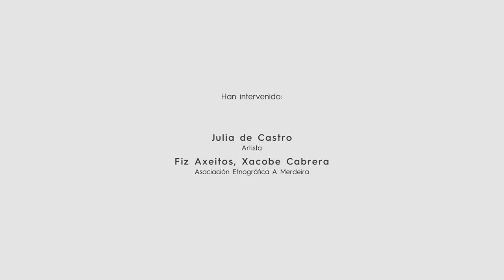Merdeiros de Vigo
Vídeo de la campaña turística OrixeRiasBaixas sobre la historia de los "merdeiros" de Vigo, una figura histórica del Entroido de la ciudad que sale por las calles del Casco Viejo e Domingo y el Martes de Entroido.